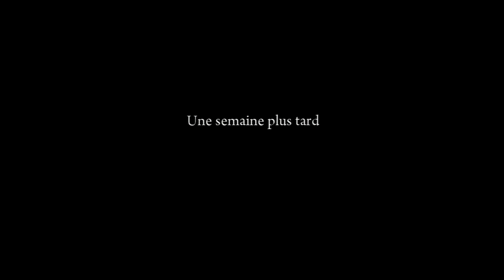[FR] #5 Let's play Mafia II - Prison Familière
Salut tout le monde, cette fois on se retrouve pour un épisode du let's play Mafia II ! ^^